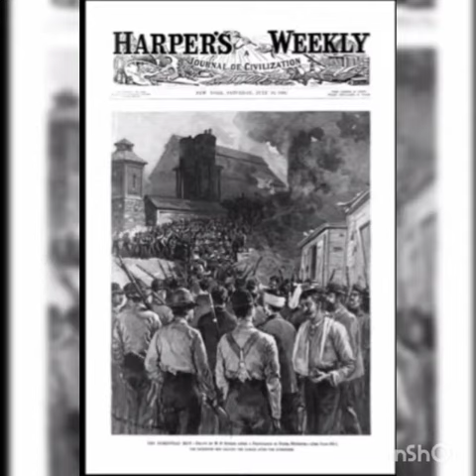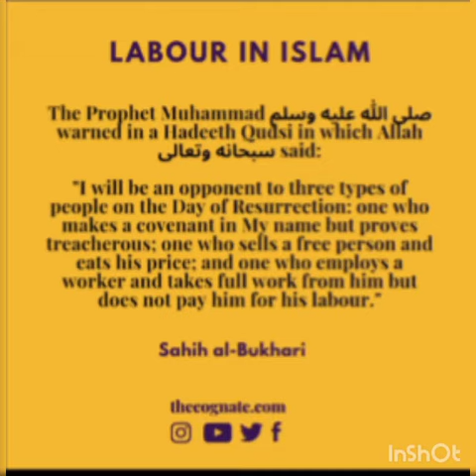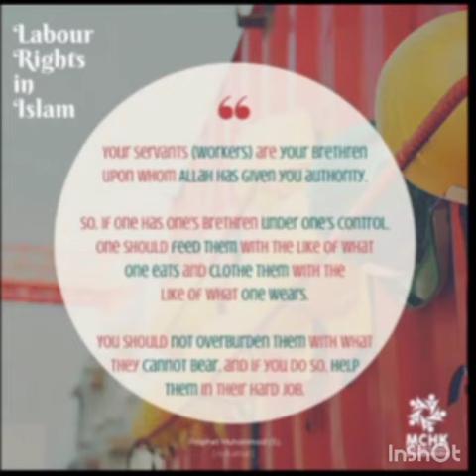1May Labour Day